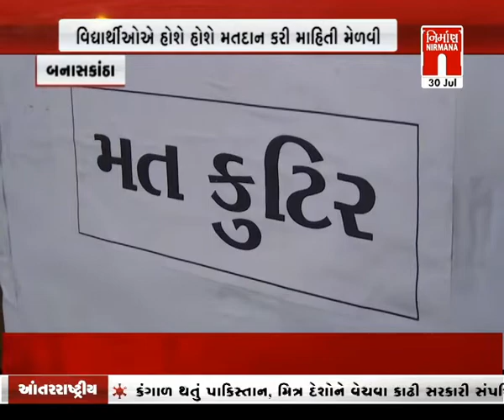Banaskantha માં સ્કૂલના વિદ્યાર્થીઓને ડમી મતદાન કેન્દ્ર ઉભું કરી સમજણ અપાઈ । Nirmananews